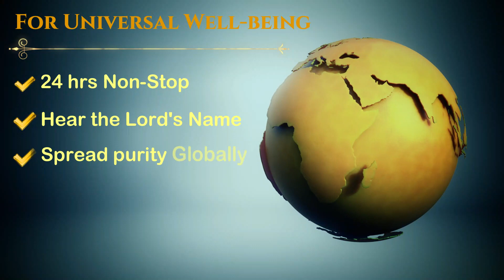Navratri 2021 | Shri Ram Laksharchana | Make Your Tulsi Offering | Swami Abhedananda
🌿 Prayer alone is the Sure Cure for all Problems! 🏹

How often do we get the privilege of participating in the noble sankalpa of universal Well-being, Health & Happiness? From 13th April until 21st April the holy Laksharchana chanting of 100,000 names of Lord Ram will drench us with infinite grace!

🕉️ Join this divine Navratri Sadhana to propitiate Shri Ram with the sankalpa of Sarvey Santu Niraamayaaha

🪔 The BEST Sadhana for this Navratri... 🧘🏻‍♂️

🔅Wherever you are in the world, sit with your personal altar and perform Ram Sahasranaam guided by Swami Abhedanandaji LIVE for 1 hour Daily.
🔅From 8 AM to 9.15 AM South Africa time (11:30 AM to 12.45 PM India time) on our YouTube and Facebook channels!

🙏🏽 Join your Hands... merge your Hearts... and Unify your Prayers! 🌸